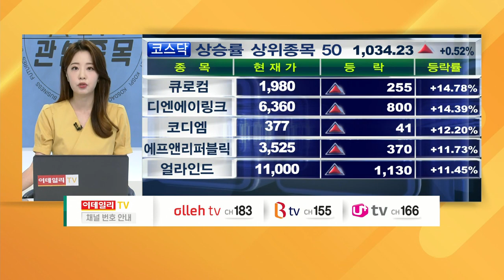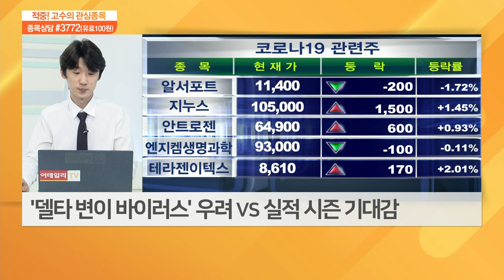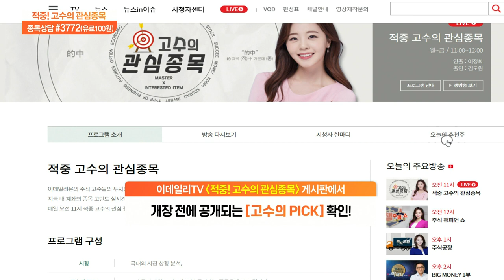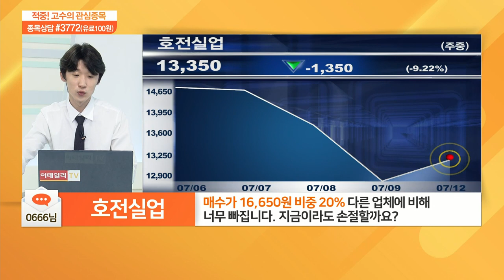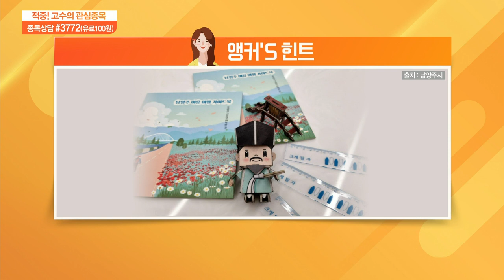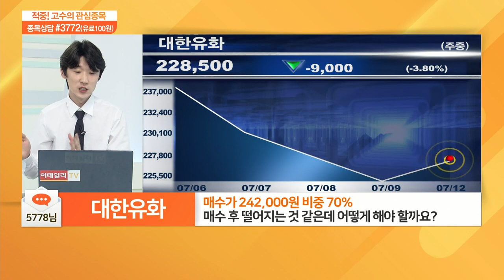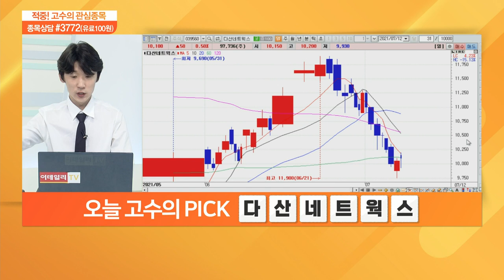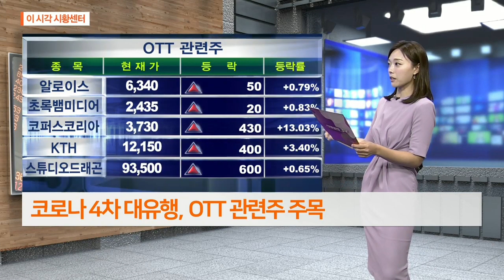적중 고수의 관심 종목 20210712